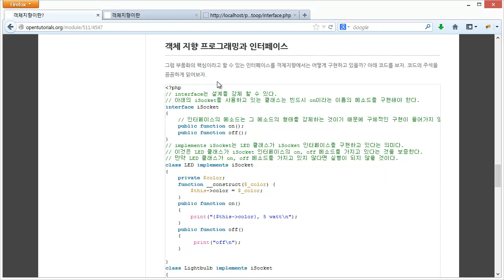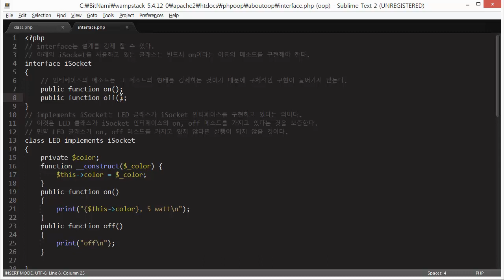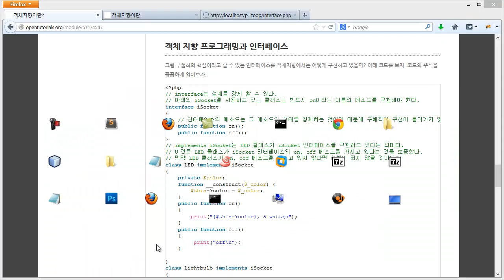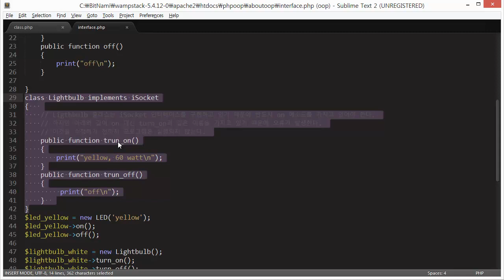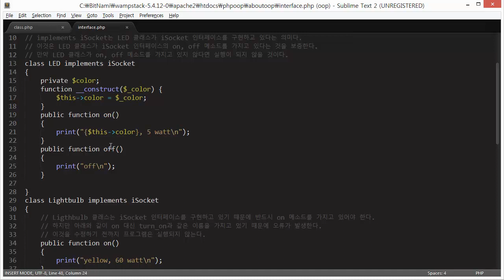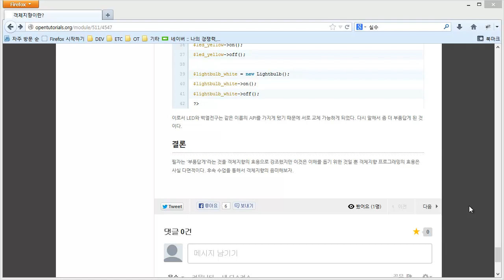객체 지향 프로그래밍과 인터페이스 (4/4)